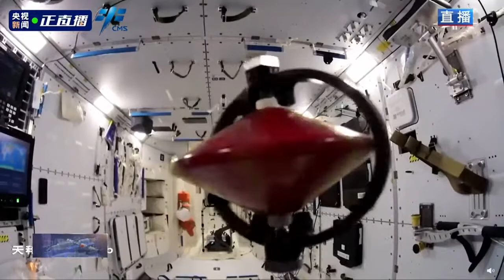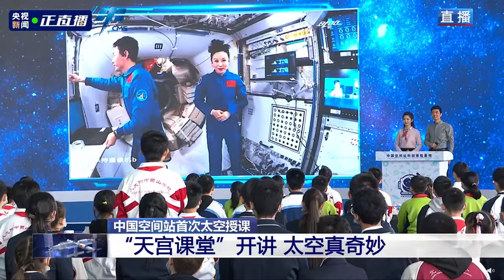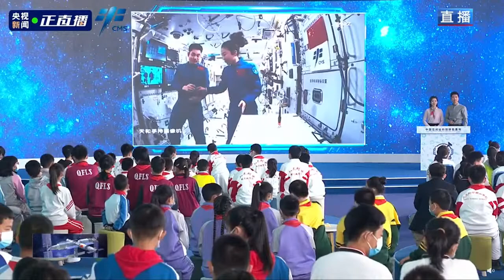中国空间站·天宫首次直播，带你领略太空浩瀚China Space Station Livestreaming for the first time｜China Today 中国头条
转眼间，翟志刚、王亚平、叶光富3名航天员已经出差快两个月了。这次，3名航天员将化身线上老师，给我们在轨介绍展示中国空间站的工作生活场景，演示微重力环境下的细胞学实验、物体运动以及液体表面张力等现象。